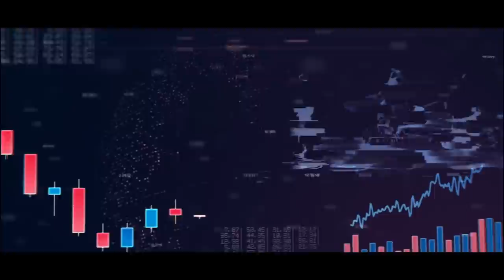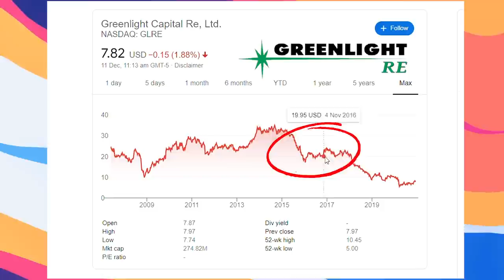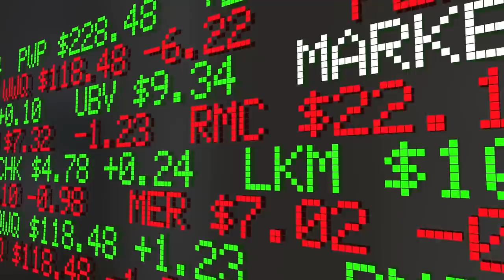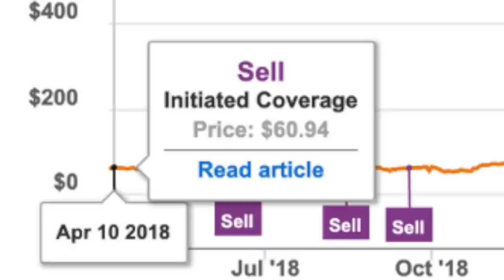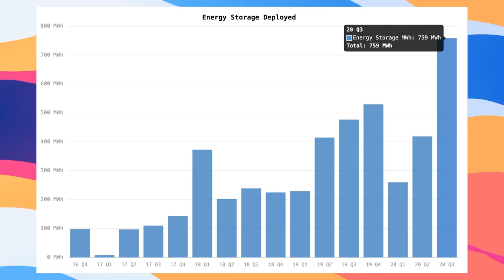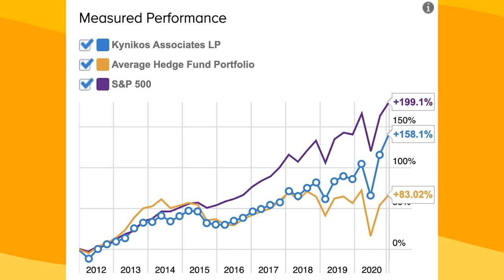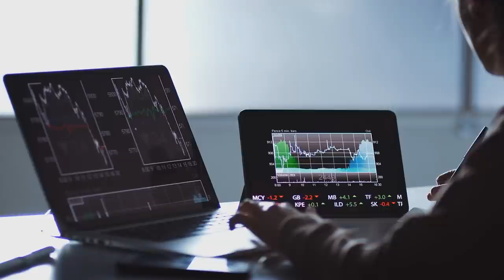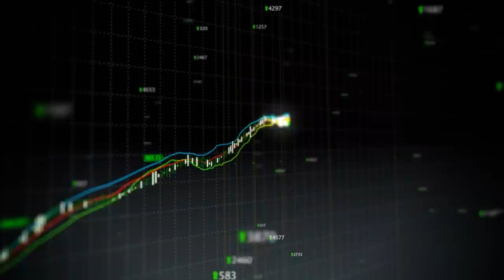Tesla Short Sellers Are In HUGE Trouble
Over the past 12 months, Tesla stock has skyrocketed by a substantial amount. During this time, many short sellers have been squeezed, and at the same time, many remain. In this video, I cover what happened to the Tesla short-sellers.

Soundtracks provided by Nanobyte, Emphermal, Defyant, and Lakey Inspired